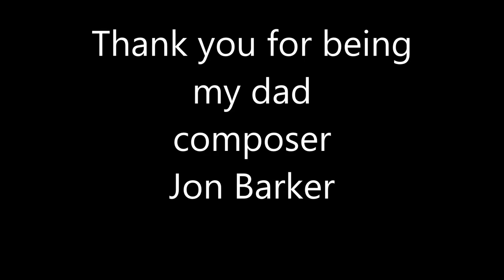Robert Wishart sings "thank you for being my dad" (jon barker cover)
I heard this song last year and I recorded it as I thought it was o great song for fathers day